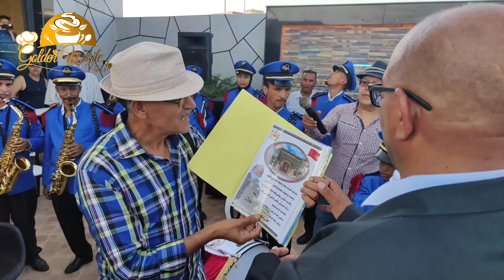حفل افتتاح مقهى و مطعم القصر الأبيض الذهبي حضره فنانين واعلاميين ومجتمع مدني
Golden white palace café restaurant